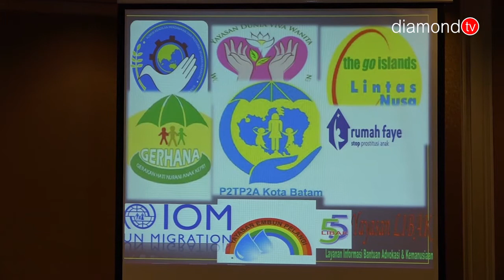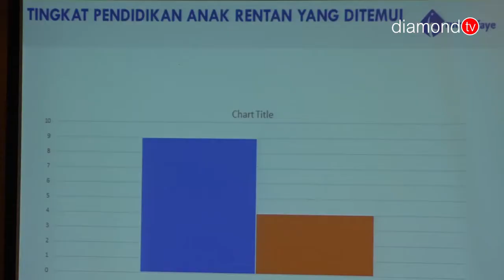JARINGAN PEDULI MIGRANT BAHAS KONDISI ANAK DI KOTA BATAM